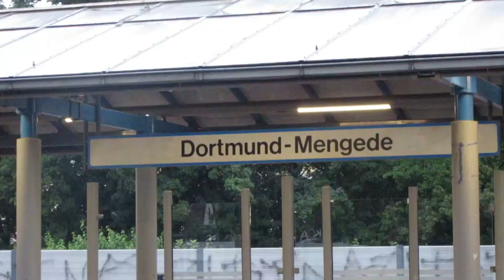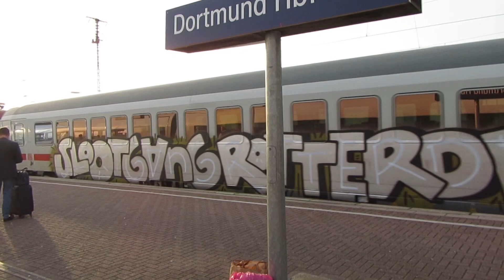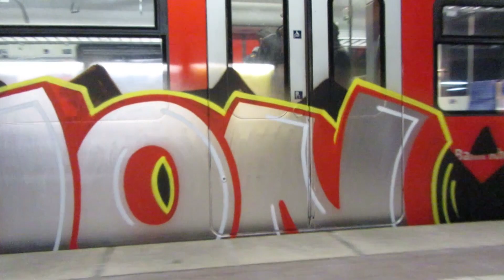ruhrpott s bahn graffiti s1 part 2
dranbleiben. fortsetzung folgt.!!